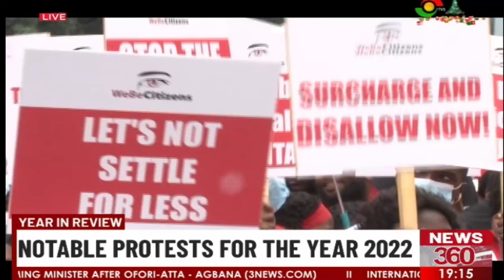Notable protests for the year 2022.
This year has witnessed protests which experts say signifies the awakening of the Ghanaian cautiousness.